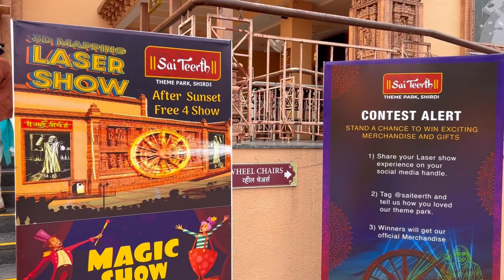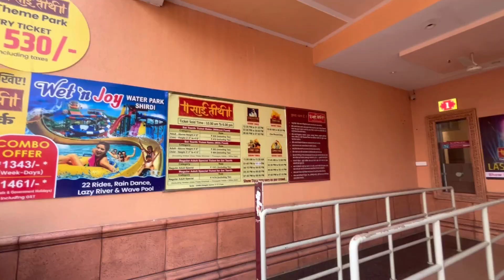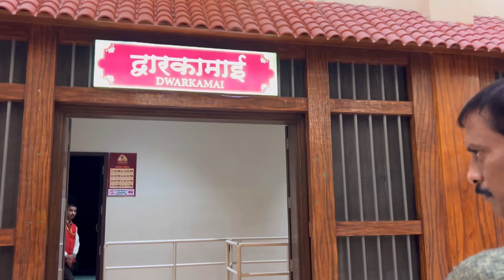సాయితీర్ధ్shirdi sai teerdh#3dshow#theme park#dwarakamai